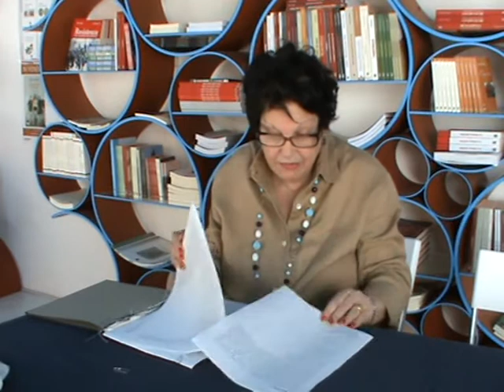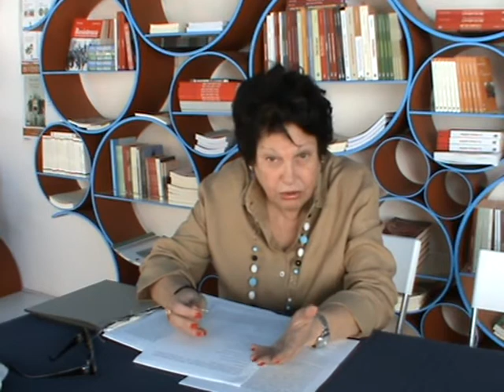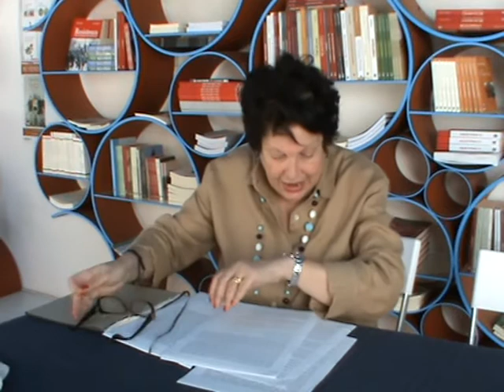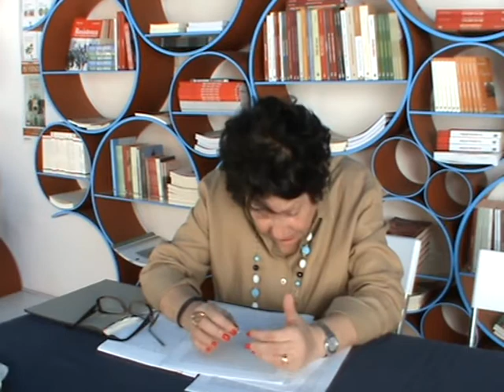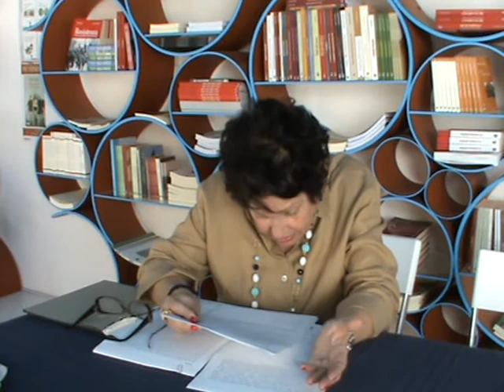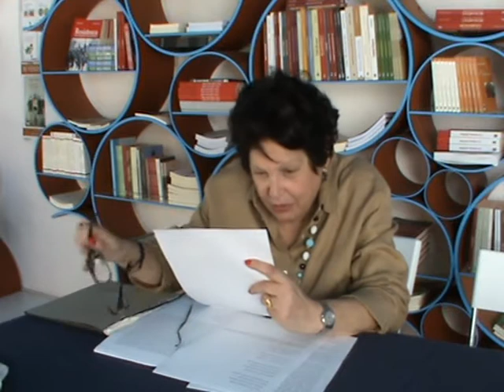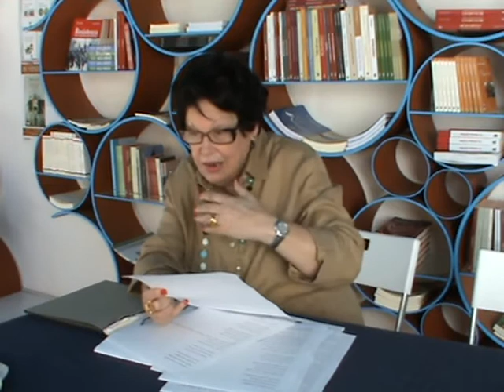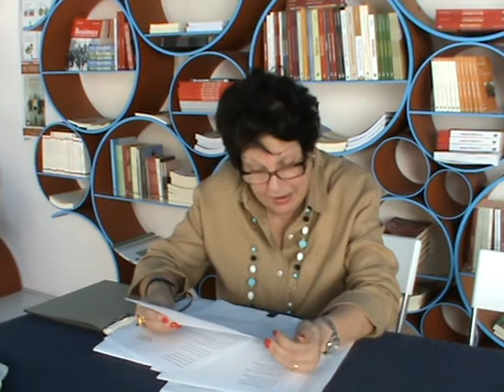Omaggio a Cesare Pascarella - Conversazione della Prof.ssa Francesca Neri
L’8 maggio del 1940 – ottanta anni fa – si spegneva a Roma Cesare Pascarella, il grande poeta romanesco. All’anniversario l’Associazione Culturale Anassilaos, congiuntamente con lo Spazio Open, dedica ancora un incontro in “remoto” in attesa di poter incontrare gli amici, disponibile sulla pagina Facebook di Anassilaos e su YouTube a partire da venerdì 12 giugno. A parlare del poeta sarà la Prof.ssa Francesca Neri la cui conversazione è inserita in un ciclo dedicato alla grande poesia vernacolare del nostro Paese.